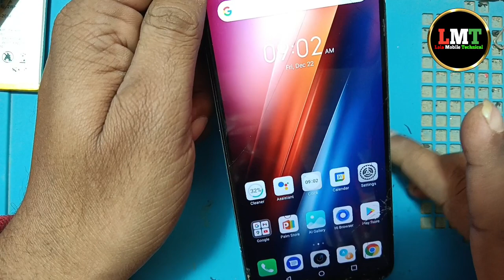mobile hanging problem solution ! मोबाइल में डिस्प्ले या टच काम ना करे तो क्या करें !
search related tips :
mobile mein Achanak se touch kam na karen to kya Karen
मोबाइल का टच काम ना करे तो क्या करें
mobile mein display ki light kam na karen to kya Karen
फोन का टच काम ना करे तो क्या करें
mobile touch not working problem
मोबाइल का टच काम न करने पर कैसे ठीक करें
phone ka touch kam na karen to kya Karen
फोन का टच काम न करने पर कैसे ठीक करें
Achanak se display light Na aaye to kya Karen
अचानक से फोन में टच काम ना करे तो क्या करें
mobile hang kar rahi hai kaise theek Karen
मोबाइल का टच बहुत धीमा काम करता है कैसे ठीक करें
phone hanging problem solution
फोन का टच भी काम करने पर क्या करें
phone hang kar raha hai to kaise theek Kiya
अचानक से मोबाइल का टच काम ना करे तो क्या करें
mobile hanging problem solution
मोबाइल को टच को कैसे ठीक करें
touch display kam na karen to kya Karen
अचानक से फोन का टच काम ना करे तो कैसे ठीक करें
touch problem solution
mobile touch not working
mobile touch networking solution
phone touch networking
phone touch not working problem solution
touch not working problem
screen replacement price
display kitne ka hai
folder change
display change
folder dalne ka sahi tarika
mobile screen replacement
touch replacement
touch not working solution
display replacement
original display price
display problem
display touch change
display kaise change kare
display kitne ka aata hai
folder kitne ka hai
display price